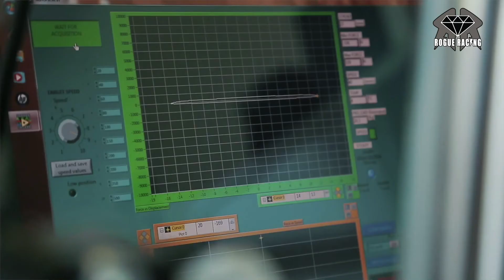RR VLOG 3 Le nostre sospensioni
In questo VLOG andremo a spiegarvi le nostre sospensioni, quali abbiamo scelto, perché le abbiamo scelte, come vengono gestite durante la stagione ...